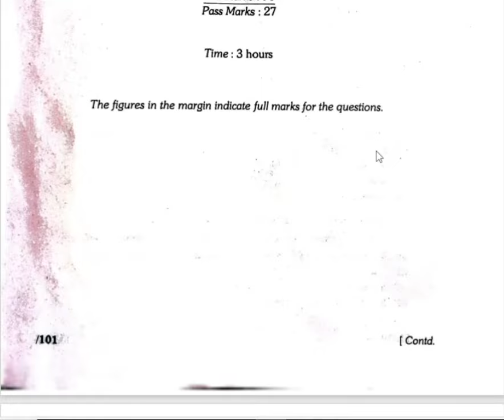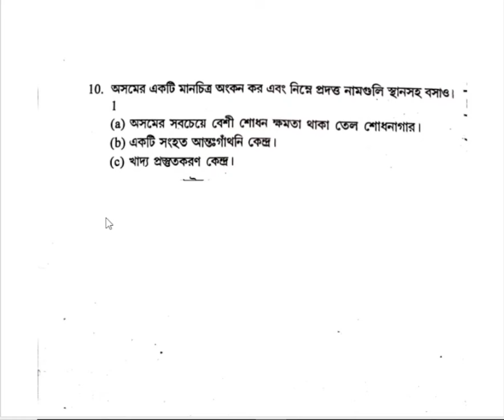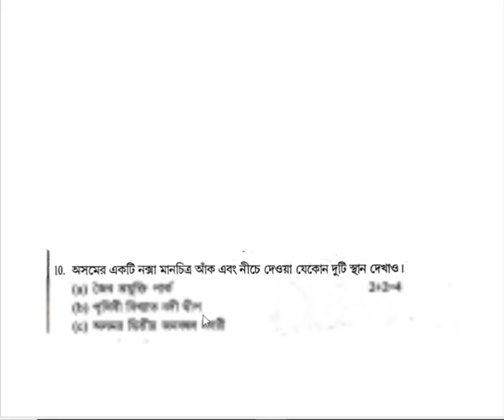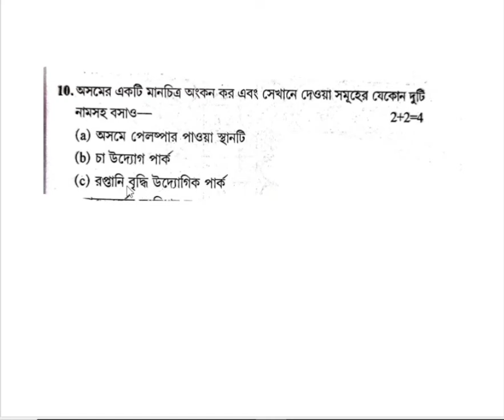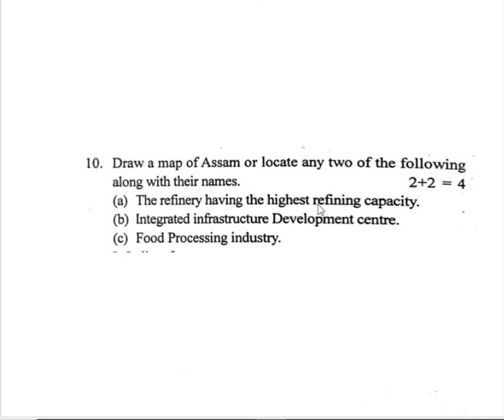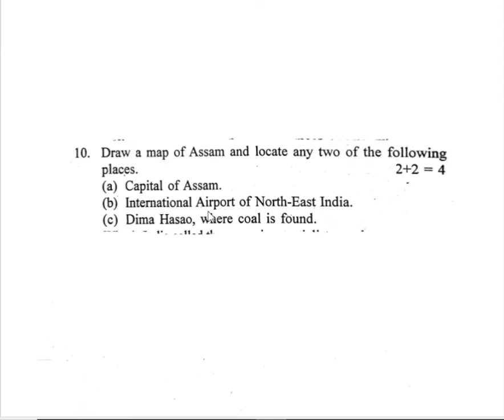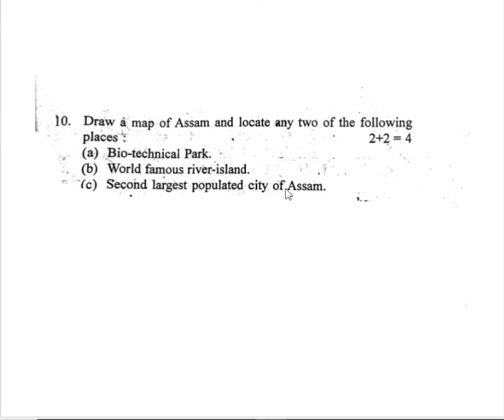hslc 2024 social science|social science important question for hslc exam 2024|assam map class 10 sst